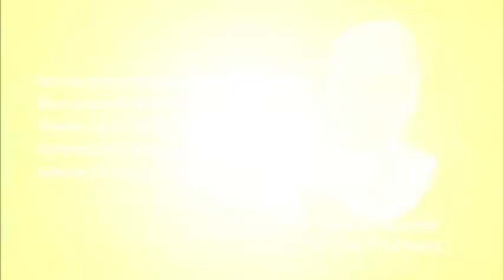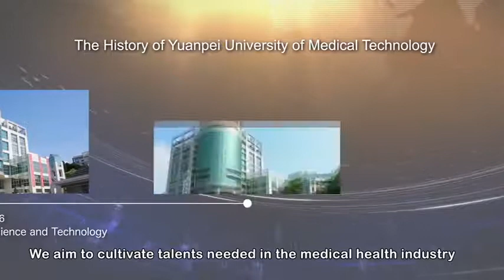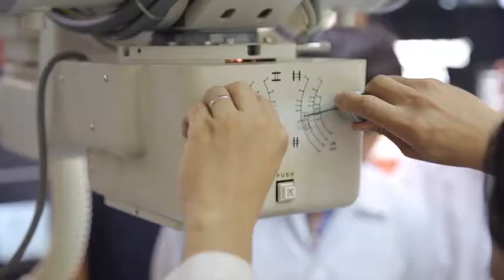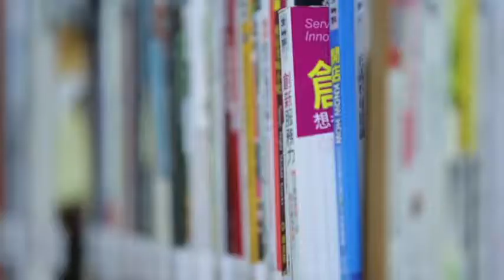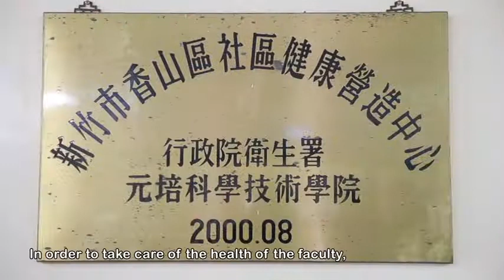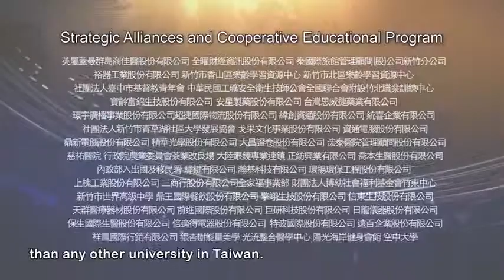元培醫事科技大學校園簡介英文版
Yuan:the beginning of everything.
Our school is a pioneer in Taiwan's medical technology schools.
We hope our students will study all living things and their origins.
Pei:to nurture and train outstanding medical technology talents
in the development of scientific knowledge,
Mr. Tsai Bing-kun,
to nurture medical technology professionals,
strengthen medical functions,
provide sound healthcare management,
and enhance people's health.
To achieve the goal of modernizing medical care.